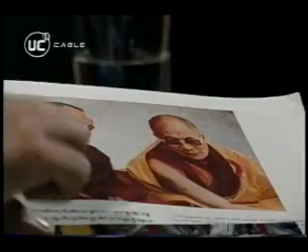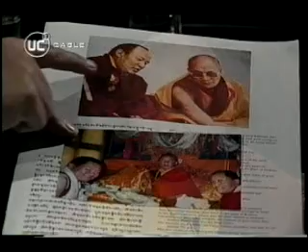lama sherab dorje en la belleza de pensar 2/3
cristián warnken conversa con el lama sherab dorje en el programa de tv: la belleza de pensar, actualmente UNA BELLEZA NUEVA.